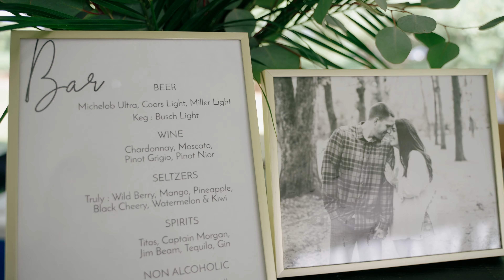Ashley + David - Central Illinois Backyard Wedding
With tears during the first look, surprises during the ceremony, and a wild dance floor, Ashley and David had just the right blend of emotional and upbeat. Their day truly reflected a couple with deep love and commitment to one another and upbeat, fun personalities.

Thank you, Ashley and David, for trusting me.

Shout out to their wedding vendor team:
Hair Stylist / Salon: Studio 6 Hair Salon / Valerie Kuchar
Make-Up Artist / Salon: Morgan Carroll Douglas
Bride’s Dress: Cleo Bridal (Maggie Sottero)
DJ / Entertainment: Life of the Party Entertainment
Photographer: Kate Spencer Photography
Catering: Aztca
Bridesmaid Dresses: Azazie

MB01RMVRNWAGEYK